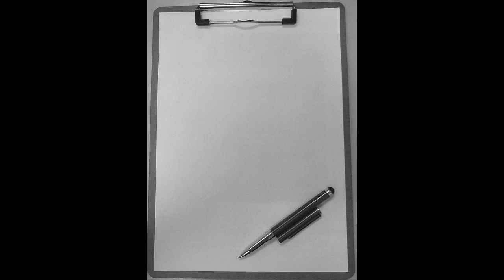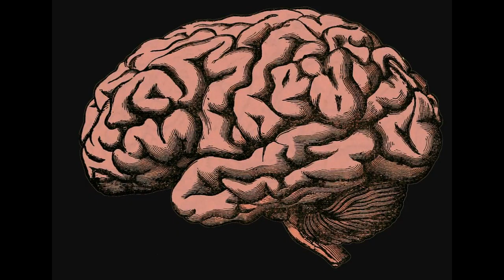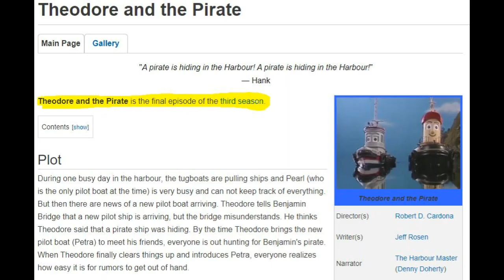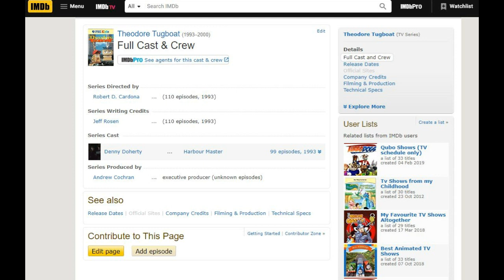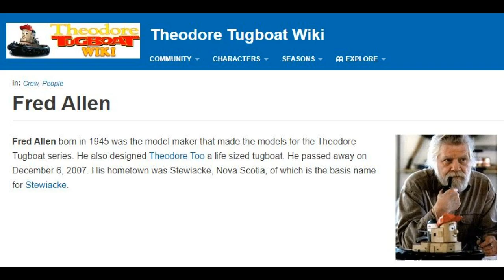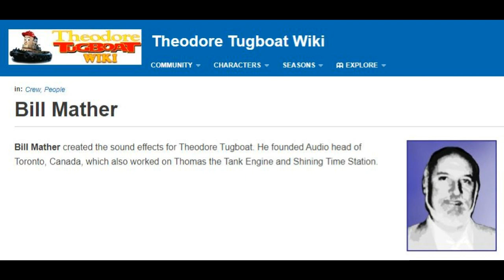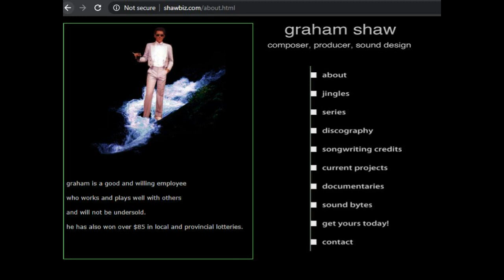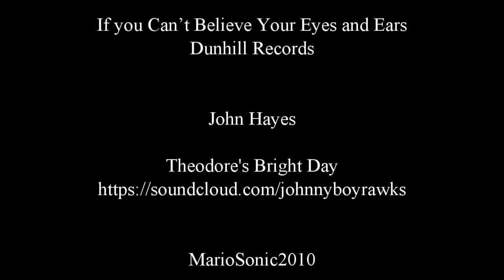Theodore Tugboat (1993-2001) Review - Nitpick Critic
For those who never saw this show on PBS, you definitely missed one of the more wholesome shows that even adults would enjoy. Theodore is one of Canada's treasures & the nautical version of Thomas & Friends (I think).